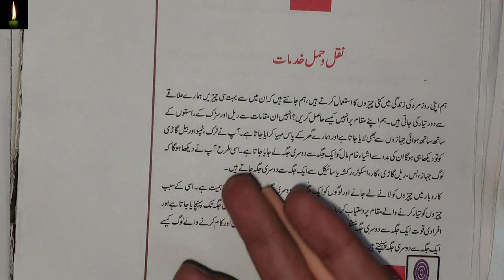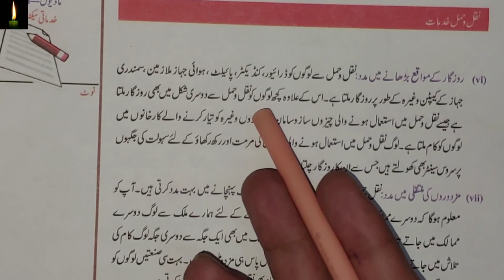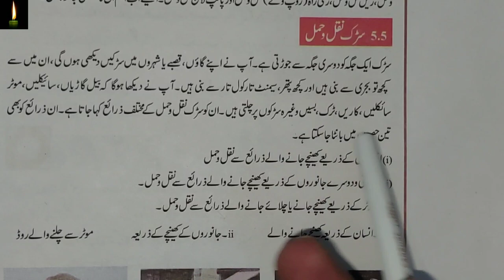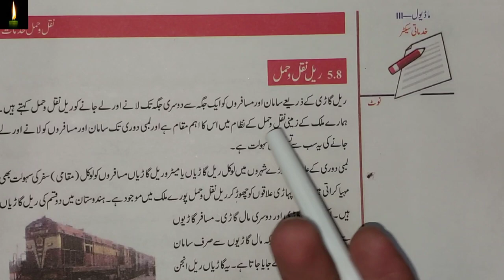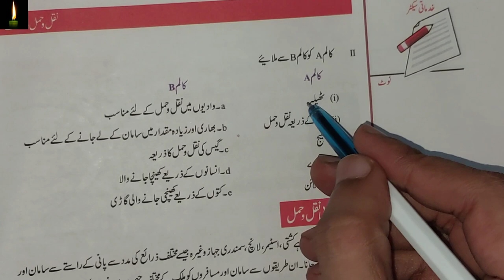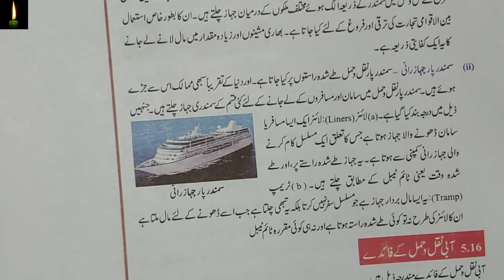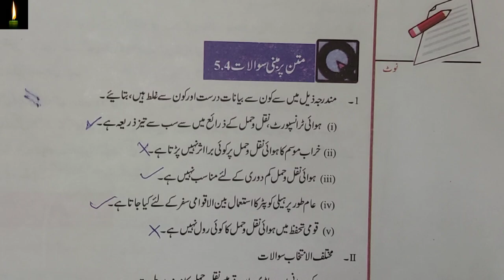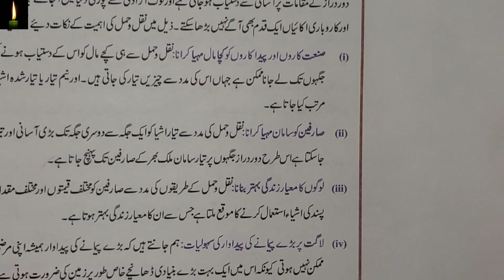Karobari mutalah(215) nios 10th Lesson No 5 naqlo hamal khidmat in urdu | transport and serviecs